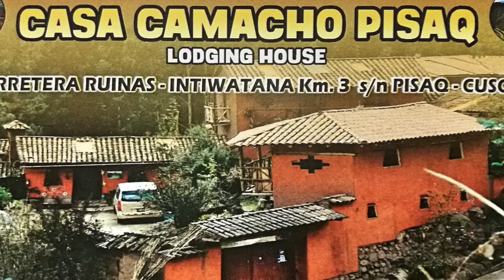INTERVIEW visitors Hostel Casa Camacho / Pisac / Peru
ENTREVISTA A VISITANTES DEL HOSTEL

Welcome to Casa Camacho! @casacamachu

🎥Shooting and editing / Disparo y edición - Maria Reutovich
✅You can order video advertising by job number / Puede ordenar la publicidad en video por número de trabajo:

I would be happy for your support and likes in my beginning group or channel 👍🏻Thank you and good luck to you 🙏🏻